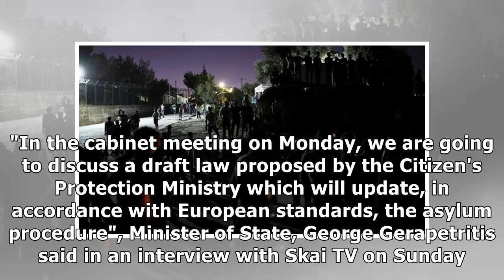PressTV-At least two dead in Greek migrant camp blaze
At least two migrants died on Sunday in a fire at a Greek island refugee camp, with the blaze triggering rioting by angry residents. Athens News Agency, quoting police sources, reported that a woman a...